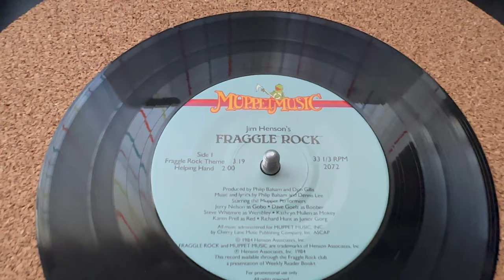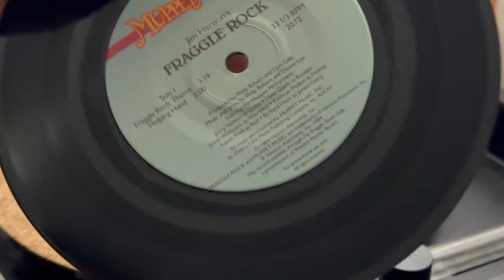VPI 16.5 Record Cleaning Machine Test - Vinyl Vac Solution - 4K (HQ/HD) Vinyl Rip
VPI 16.5 Record Cleaning Machine Test using the Vinyl Vac Record Cleaning Solution on a 7" 33 1/3 RPM Vinyl Record.
*I am not endorsed by either VPI or Vinyl Vac. Just an enthusiast*

I am always looking to improve my gear and sound quality.

Specs
VPI 16.5 Record Cleaning Machine
Technics SL-1200MK2
NAGAOKA MM (MP) Cartridge MP-110 and Headshell
Technics Integrated Amplifier SU-V98